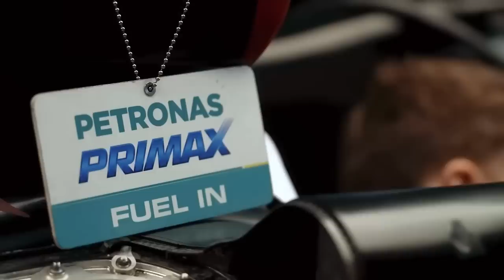MERCEDES VAI COPIAR RED BULL SEM VERGONHA ALGUMA, DE ACORDO COM WOLFF / HAMILTON LAMENTA ESTRATÉGIA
Sergio Milani
@scuderiamilani (Twitter)

João 3:16

00:00 - Introdução
00:25 - Hamilton afirma que errou na estratégia e acerto
03:01 - Adeus zeropod!?
05:21 - Mercedes "Red Bull" deve vir aí
07:22 - Red Bull é a especialista do rake